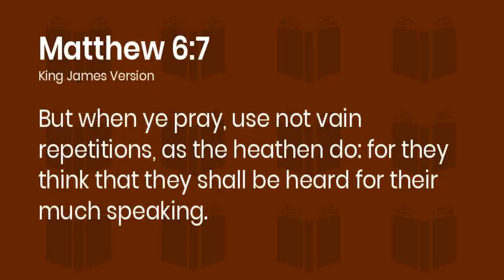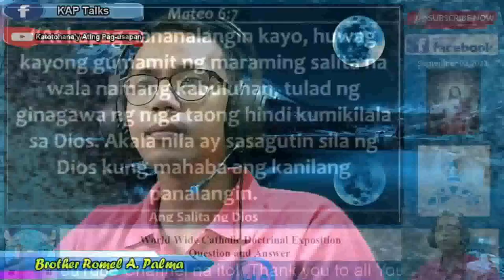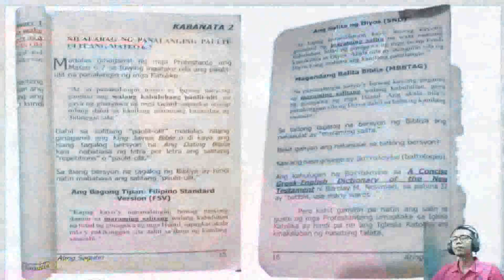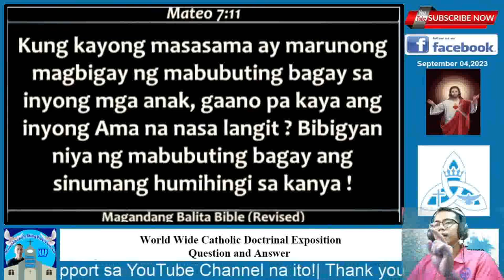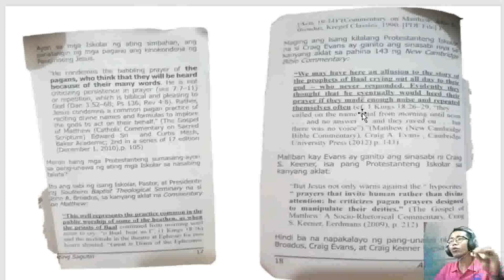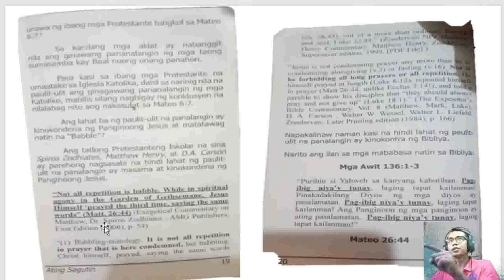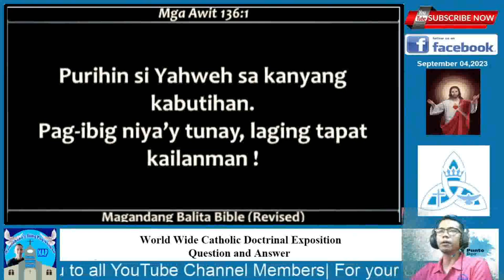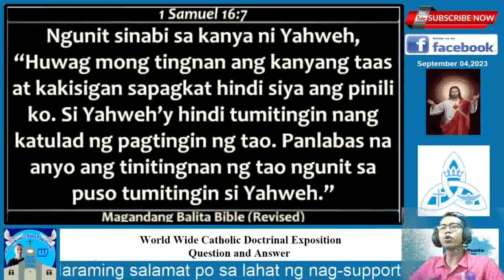Masama daw ang Rosaryong Dasal ng Katoliko?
Panalangin ng Katolikong Rosaryo masama daw sabi ng ibang sekta ng pananampalataya?

Ito po mga kapatid ang sagot sa tuligsa ng ibang sekta ng pananampalataya patungkol sa Santo Rosaryo nating mga Kaoliko. Sa libro ni Brother Duane M. Cartujano na "Ating Sagutin", nakita po natin ang magandang kasagutan patungkol sa katanongang ito.